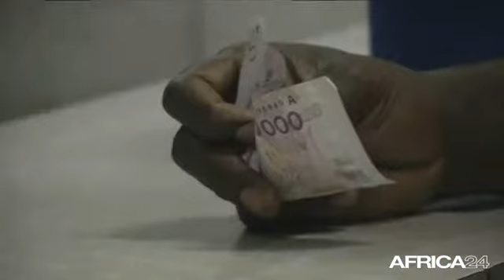Côte d'Ivoire • Des médicaments qui coûtent de plus en plus cher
Cote d'ivoire : Depuis 2 mois on assiste à l'augmentation du prix des produits pharmaceutiques en Côte d'Ivoire